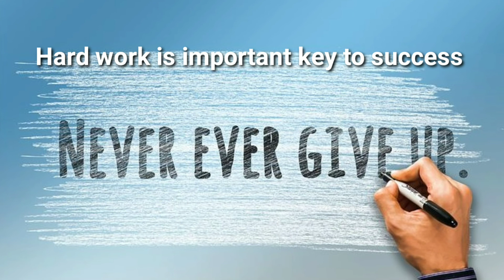HARD WORK BRINGS SUCCESS motivation video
HEY GUYS

THE SECRET OF SUCCESS AS MANY PEOPLE WILL AGREE IS HARD WORK SO WORK HARD AND NEVER GIVE KEEP PUSHING YOURSELF

HAVE A GREAT TIME BY HEARING  MOTIVATIONAL SPEECH IN MY CHANNEL

VIDEO PICTURES  BY : PIXABAY AND PIXELS

                                               THANKS FOR ALL YOUR SUPPORT AND TIME
                                                            KEEP SUPPORTING
                                                           WITH LOTS OF LOVE
                                                                      # SHARU#